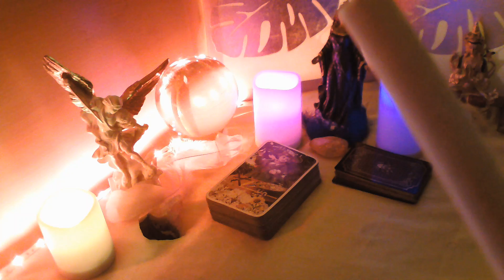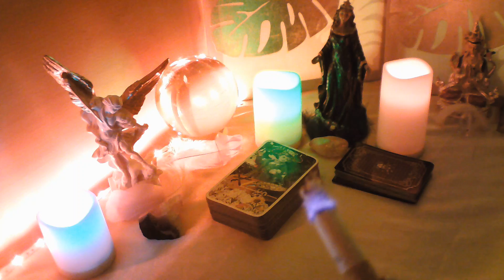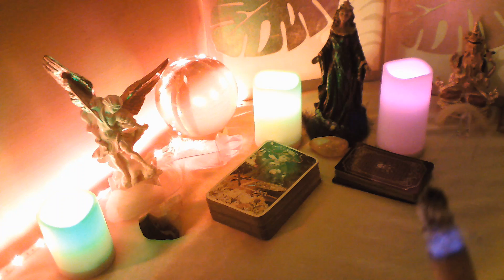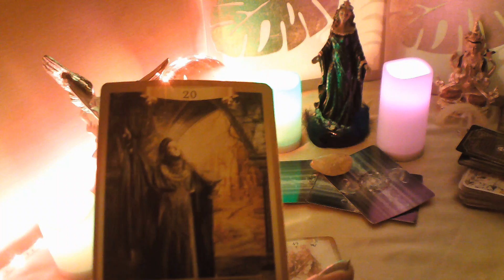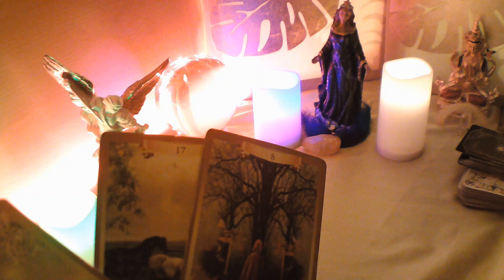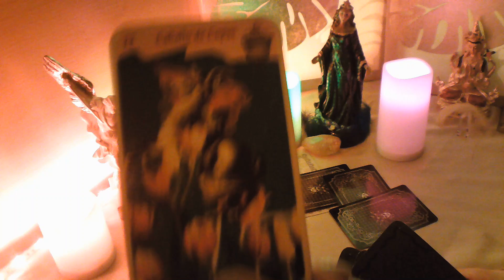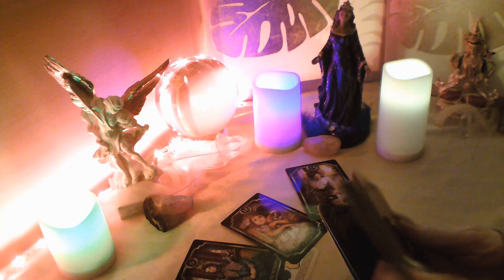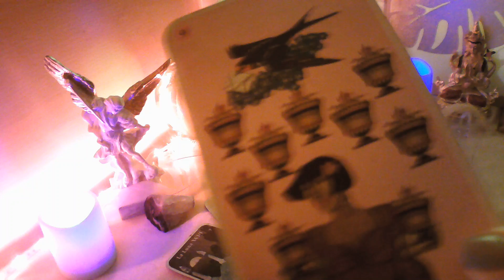TU EX HABLA A TRAVÉS DEL TABACO♨️ TOMA DECISIONES YA TE LLAMA 📞💞 SABRÁS TODA LA VERDAD POR SU BOCA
BIENVENIDOS A MI CANAL, TE INVITO A QUE ME REGALES UN LIKE, TE SUSCRIBAS Y COMPARTAS MIS VIDEOS, ACTIVA CAMPANITA EN CADA VIDEO PARA QUE TE LLEGUEN TODOS, ESTE VIDEO ES PARA MAYORES DE 18 AÑOS Y ESTA PROTEGIDO POR MIS DERECHOS DE AUTOR, NO ESTOY HACIENDO CONSULTAS AHORA, TAMPOCO HAGO TRABAJOS DE MAGIA A NADIE, TENER CUIDADO NO OS DEJEIS ENGAÑAR POR PERSONAS QUE INTENTEN PASARSE POR MI, UN MILLON DE GRACIAS A TODOS MIS SUSCRIPTORES, UN ENORME ABRAZO DE LUZ Y BENDICIONES.interactivo expareja HOROSCOPO LEO ESPECIALAMOR HOROSCOPO TAURO HOROSC HOROSCOPOSEMANAL HOROSCOPOMENSUAL INTERACTIVO EXPAREJA INTERACTIVOSDELAMOR LECTURADELCAFE LECTURADELTABACO LECTURADELTE TAROTALMAGITANA.